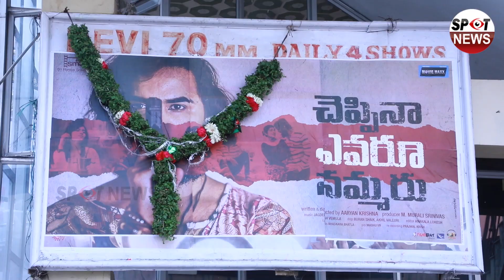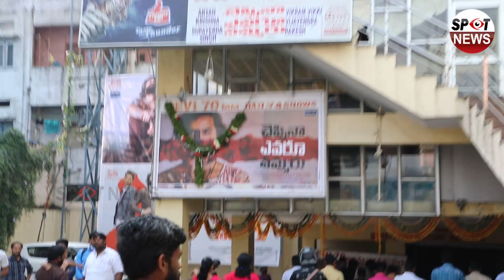Cheppina Evaru Nammaru Movie Crazy Fans Hungama At Sudarshan Theatre | Spot News